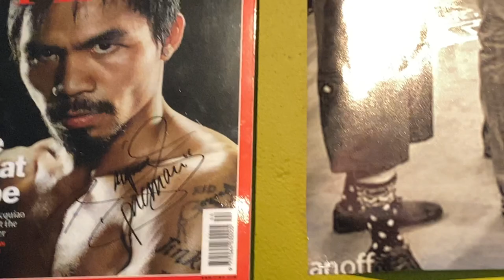Boxing video game in the works - with producer Egypt